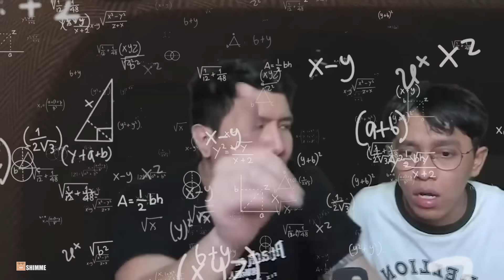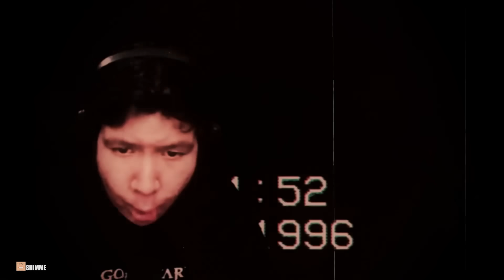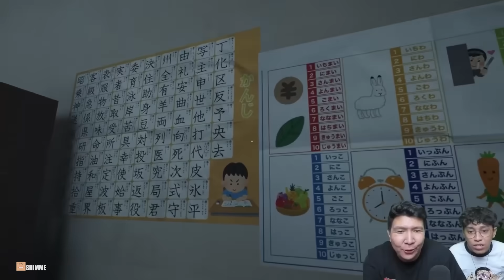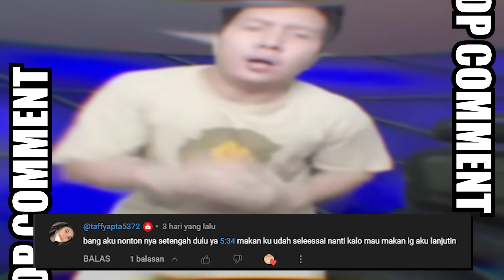FULL TOXIC PART 4 - Momen Kocak Windah Basudara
And...
Peace✌️